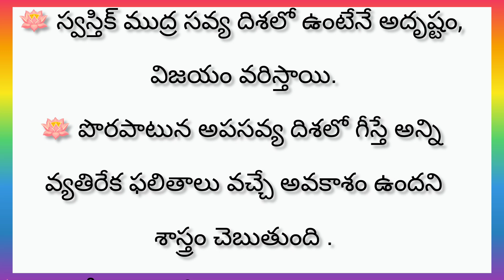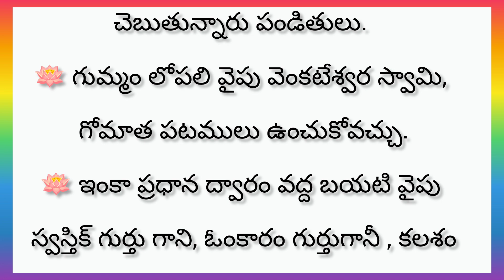ఇంటి గుమ్మానికి ఏవి ఉంచాలి? ఏవి ఉంచకూడదు? l Dharma sandehalu l unknown facts l talapatranidhi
Templ quotes in telugu and

This channel you will get amazing collection of facts, quotes,tips, manchi matalu, devotional facts and Suktulu.

Tulasi Telugu Thoughts